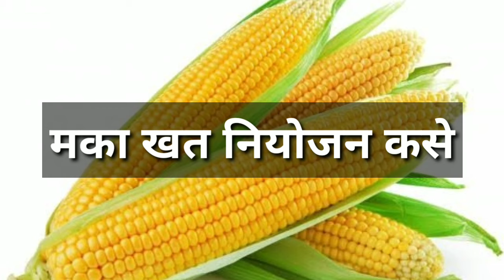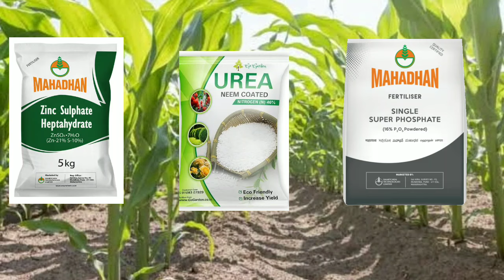मका खत नियोजन एकरी 45 क्विंटल उत्पन्न || Maize Fertilizer Dose || मक्का खत व्यवस्थापन 👌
मक्का खत नियोजन कसे
maize fertilizer dose
मका खत नियोजन
हीच खते वापरा